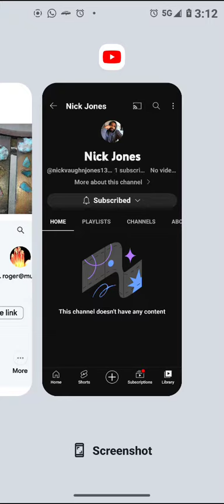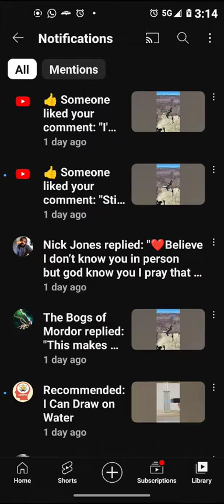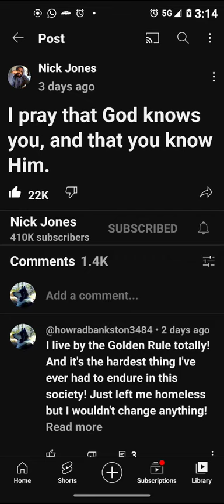look at the subscriber count in the beginning and in the end something don't jive?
what's up with this different subscriber count for the same person I don't get it?